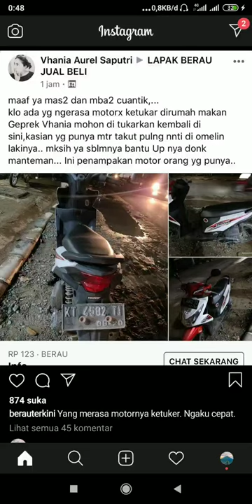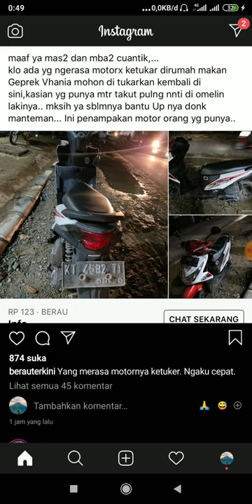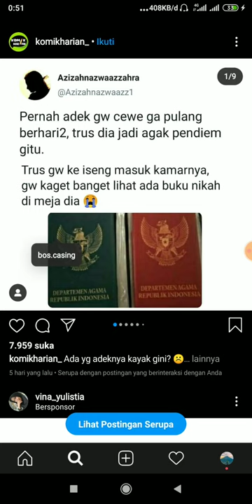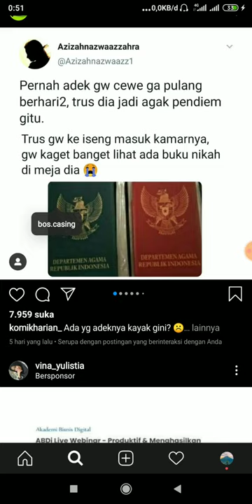Lagi viral motor ketuker di tempat makan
Berita hangat yang sedang viral di instagram
Source , instagram